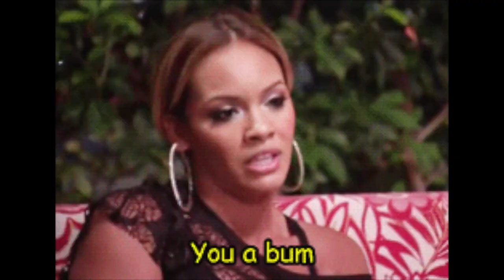AMAZON PRIME BEST LACE FRONTAL WIG VENDOR EVER!! ┃feat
amazon prime lace frontal wigs, super cheap lace front wigs vshow featuring vshowhair.com, how to apply an amazon lace frontal easy for beginner wig best amazon lace frontal wig vendor wig install application with muffinismylovers.

HAIR DETAILS: vshowhair Malaysian Straight Lace Front Wig in 22inches

~Follow VSHOW HAIR ON Instagram, Get more Promotion Info ~

AMAZON STORE

WRITE OR SEND US LOVE GIFTS TO:
Muffinismylovers

SOME OF MY FAVORITE SITES